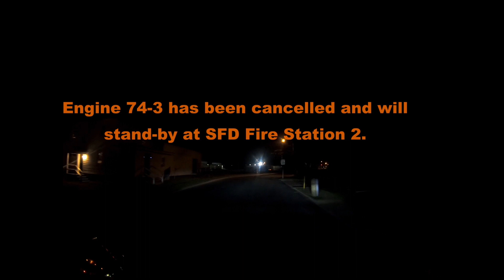MVC, jackknifed truck and a house fire response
Truck 74, helmet cam and Engine 74-3 in this video. This is a compilation of responses from July 2022.